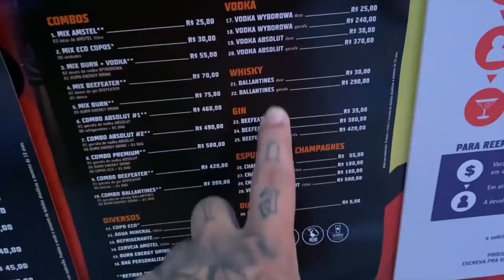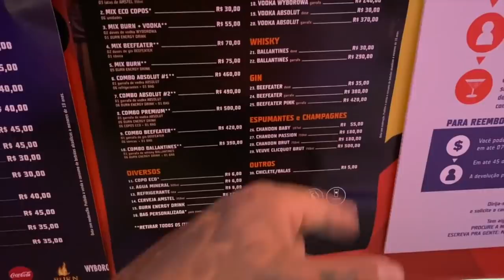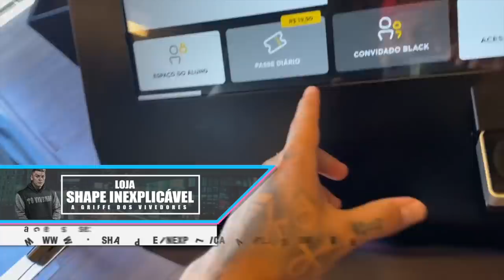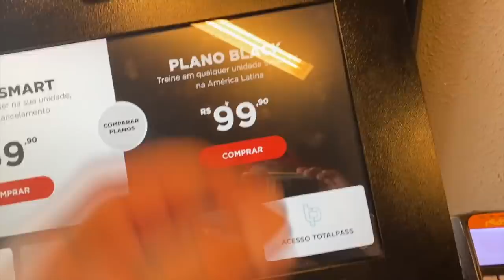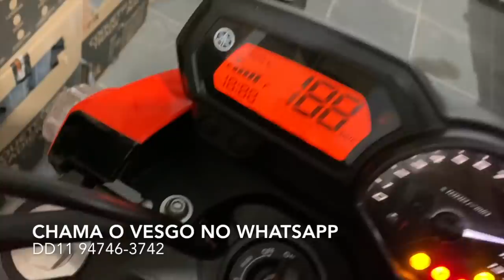A LOIRA DO PLANO BLACK I ELA ME LIBEROU NA SMARTFIT